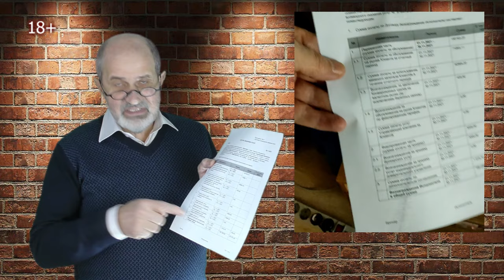Деньги приходят сами. Суть пассивного дохода.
Как выглядит пассивный доход? А вот так.
Приходит письмо. Надо распечатать документ, подписать и отправить.
В течение 10 дней деньги падают на счет.
И так каждый месяц.